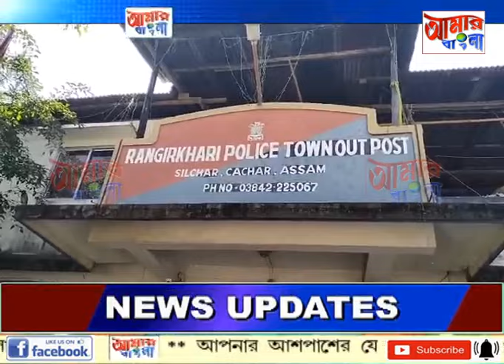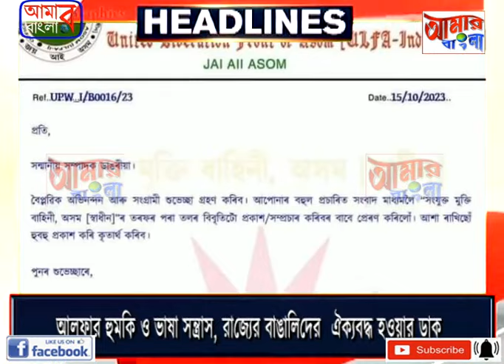AAMAR BANGLA NEWS # 27-10-2023